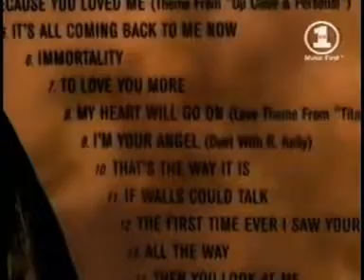Celine Dion - VH1 To One Au Revoir Celine 2000